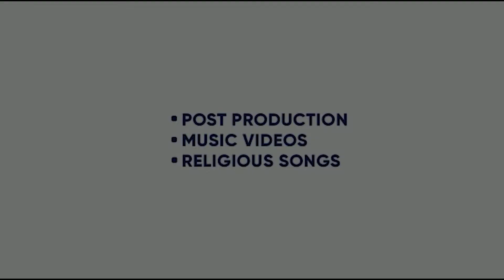MERE BARE | DR SINGH M | HIMANSHU DHAR | SHIVENDRA MOHAN SINGH | KING ENTERTAINMENT TV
SONG- MERE BARE
SINGER- DR SINGH M
LYRICS - MUSIC - DR SINGH M
DIRECTOR- HIMANSHU DHAR
PRODUCER- SHIVENDRA MOHAN SINGH
LABEL- DR SINGH M

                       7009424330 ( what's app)